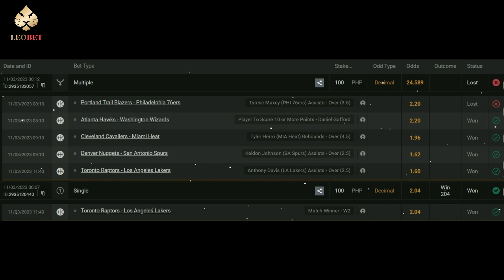KASADO NA! PBA Playoffs Bracket for 2023 Governors Cup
2023 PBA Playoffs Matchups